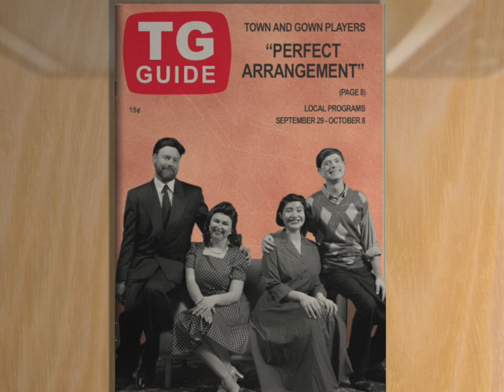TnG 2023 PERFECT ARRANGEMENT Teaser social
A teaser for the Town and Gown Players production of
“Perfect Arrangement”
by Topher Payne
Directed by Leslie Kimbell
Show Dates:
September 29-October 8, 2023
Address: 115 Grady Avenue, Athens, GA 30601
TownAndGownPlayers.Org

The Town and Gown Players, Inc. is a 100% volunteer, non-profit, community theater company operating continuously in Athens Georgia since 1954.

CREDITS
 * Video by Allen Rowell
 * Graphic art elements by Beta Vitale
 * Edited in Final Cut Pro and Apple Motion

Perfect Arrangement merges madcap I Love Lucy sitcom-style laughs with provocative drama as two closeted U.S. State Department employees struggle to maintain their cover (and their sanity) in 1950s America. Sure, this was a long time ago… but just how far have we really come since The Lavender Scare?